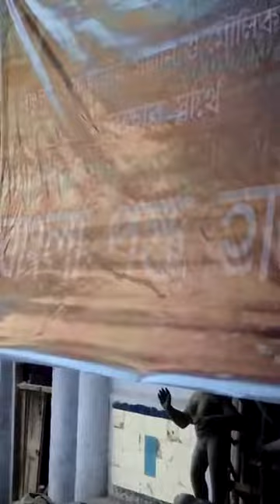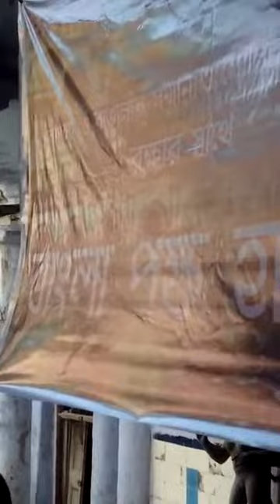Bengali Nationalist Bangla Pokkho meeting in Salkia, Haora in heritage Bengali Durga mandap building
শালকিয়া বাংলা পক্ষের সভায় বক্তব্য রাখছে বাংলাপক্ষের সহযোদ্ধারা। হাওড়া সভা ২৩ সেপ্টেম্বর 2018